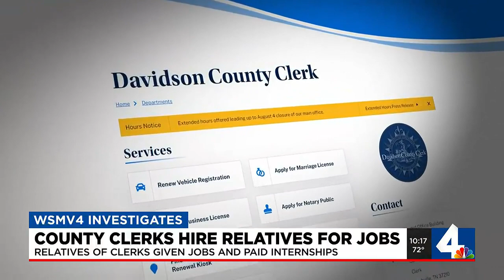County clerks hire relatives for jobs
WSMV4 Investigates found elected officials gave their relatives taxpayer-funded jobs without considering other applicants.